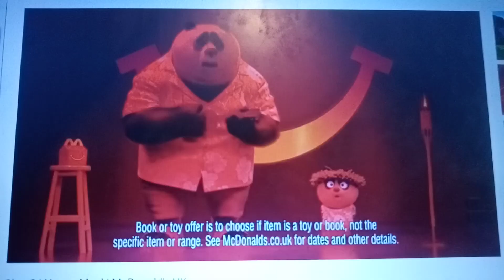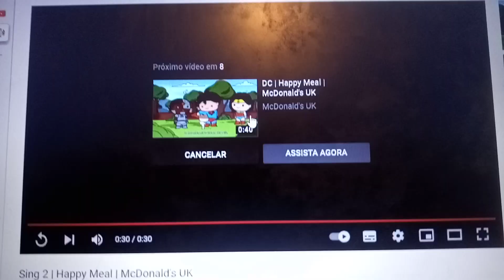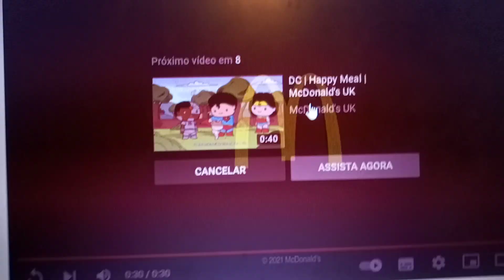McDonald's happy meal commercials (part 20 finale)